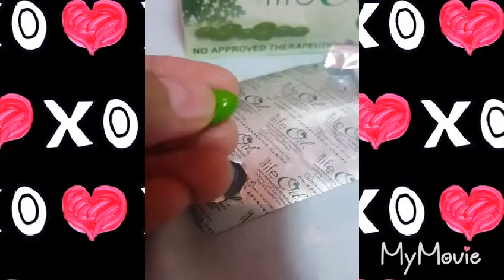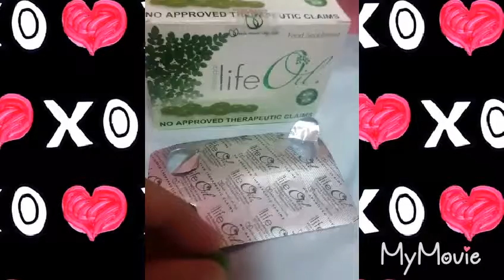Welcome to my channel....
Pang aliw lng at pang pa good vibes sa mga makaka panood pls like and subscribe my channel...pls watch whole video my good info sa dulo ng video...true na isip ko nung una videong walang kwenta sana pero sa kadaldalan ko ayun nauwi prin sa informative videi which is good nman pra naman at the end happy lng at have fun parin..
Thank you and Godblesd us akk